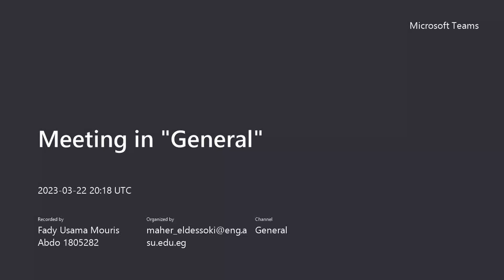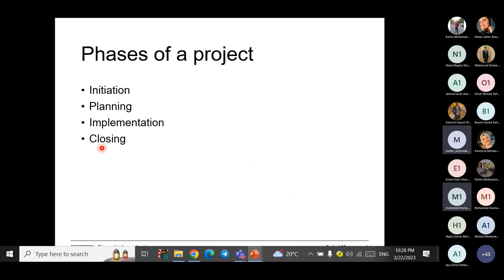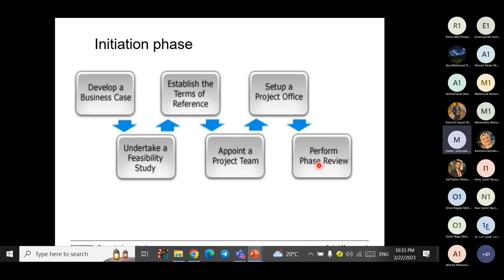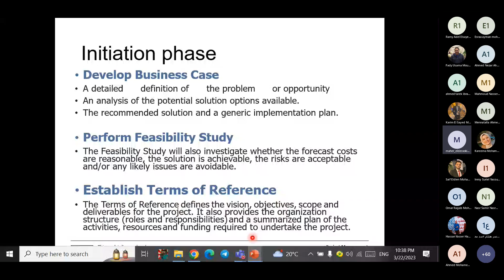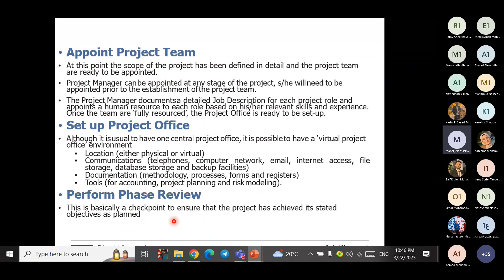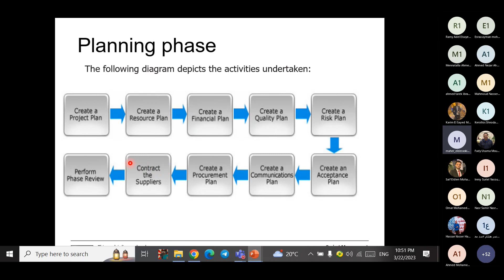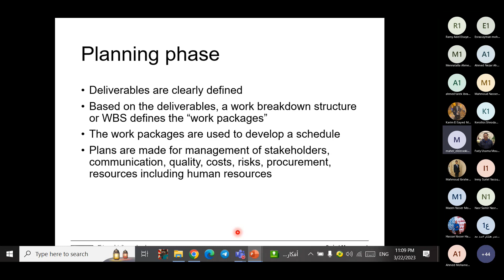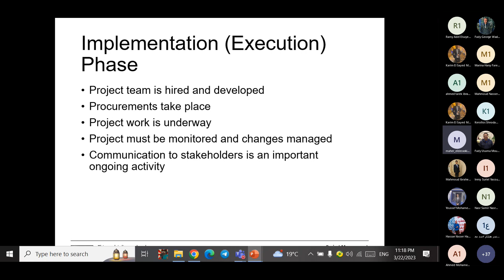Lecture 4 || Project Management